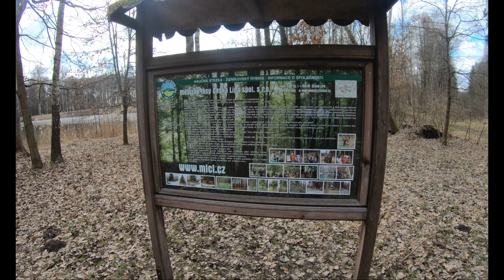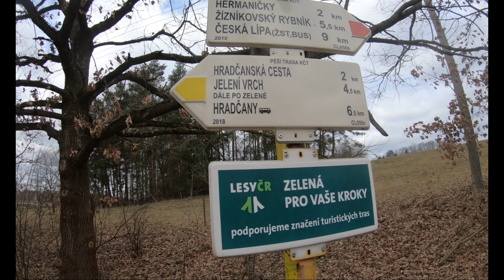3. nedělní běh - Běh - Svárov - Heřmaničky - Okřešice - Svárov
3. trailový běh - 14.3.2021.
16 km běh v rámci katastru Česká Lípa během lockdown.
V první půlce točený na GoPro Hero7. Pak mi došla baterka a náhradní byla vybitá, takže druhá půlka zase na rozstřesený telefon.